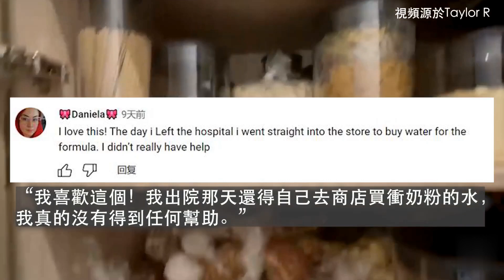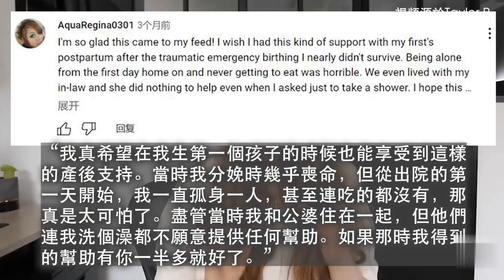加拿大模特在中國“坐月子”引全球網友羨慕：美英都該向中國學習！